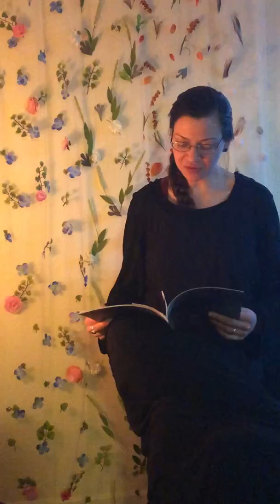Earth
From Elemental; written for the 2014 Allied Witches play: Planet Earth Power Shift; background art and film by E. Hagle.